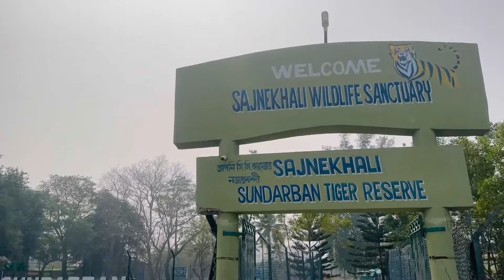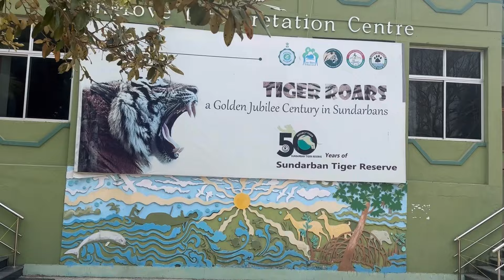Bengal Tiger | Tigers of Sundarbans | Big Crocodile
Bengal Tiger 🐅